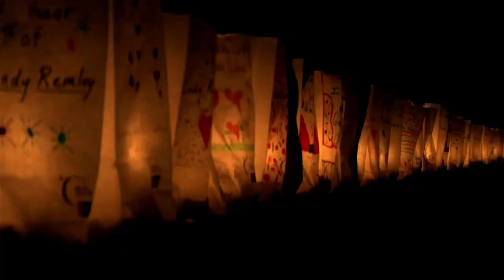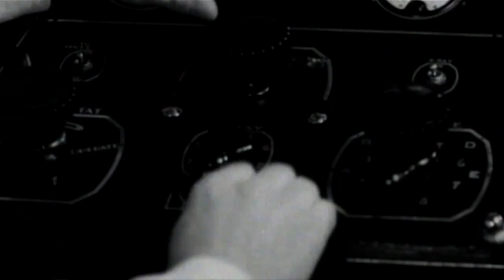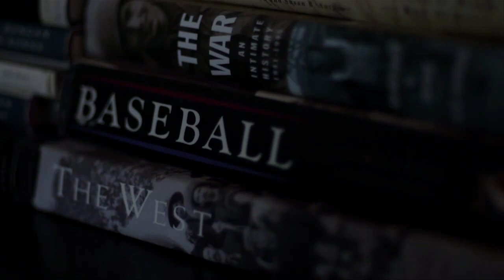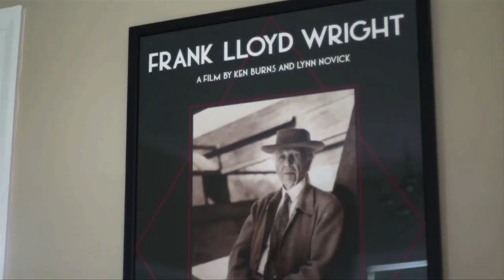Ken Burns and Siddhartha Mukherjee talk about Cancer: The Emperor of All Maladies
Executive Producer Ken Burns and Author Siddhartha Mukherjee talk about Cancer The Emperor of All Maladies, a major television event and digital initiative coming to PBS.